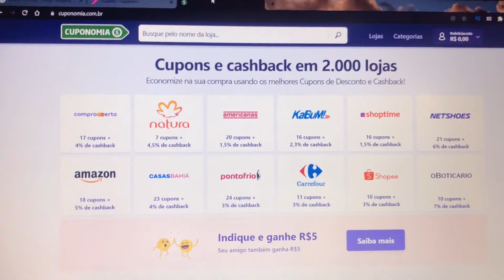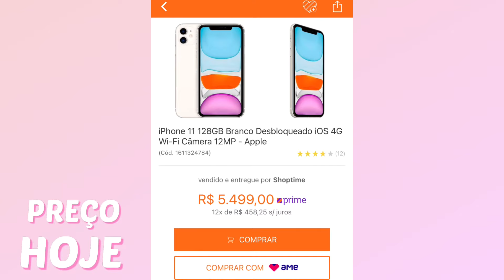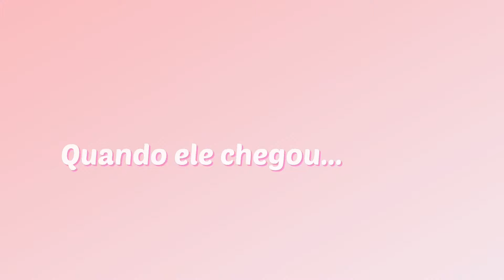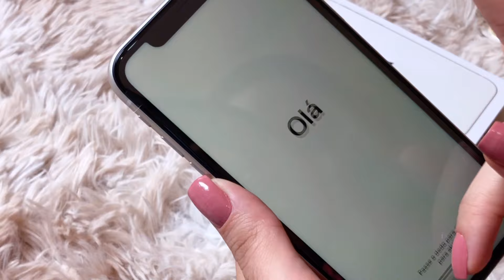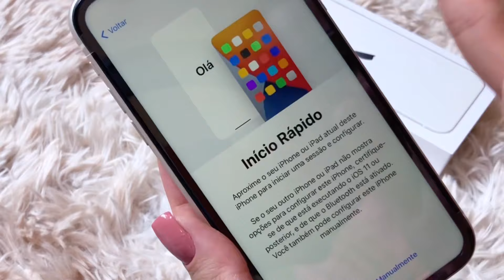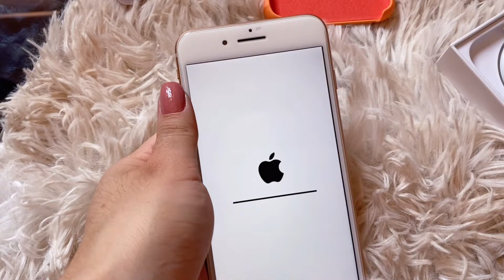COMPREI UM IPHONE 11📱✨ (unboxing + preço + primeiras impressões) | Letícia Costa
Oii gente.

Comprei um iPhone 11 de 128gb e fiz um unboxing completo pra vocês, falei quanto paguei e quais foram as minhas primeiras impressões do aparelho!

0:00 Introdução
1:08 Aonde eu comprei e quanto eu paguei
3:42 Unboxing
6:34 Ligando e configurando o iPhone
8:04 Minhas primeiras impressões
9:39 Câmeras
10:58 Por que esse celular foi uma conquista tão especial?
12:57 Por que eu decidi trocar de celular?

Grande beijo e até o próximo vídeo!